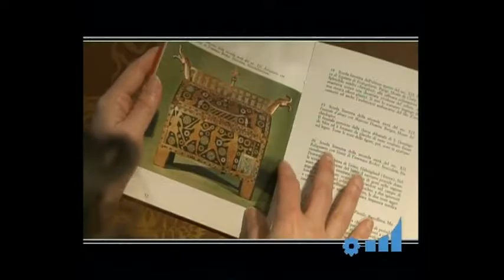Assassinio nella cattedrale di Ildebrando Pizzetti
Amici della Scala - Prima delle prime al Ridotto dei palchi A. Toscanini del Teatro alla Scala
Special Mediolanum Channel